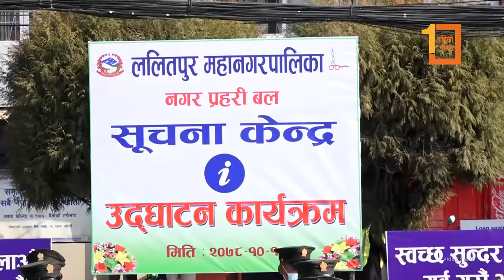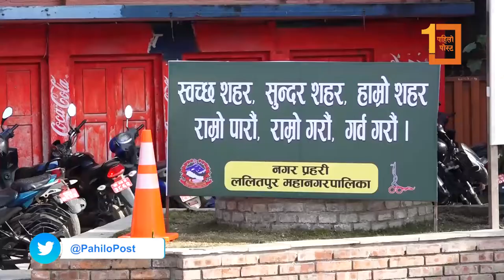ललितपुर महानगरपालिको नगर प्रहरीसूचना केन्द्र स्थापना